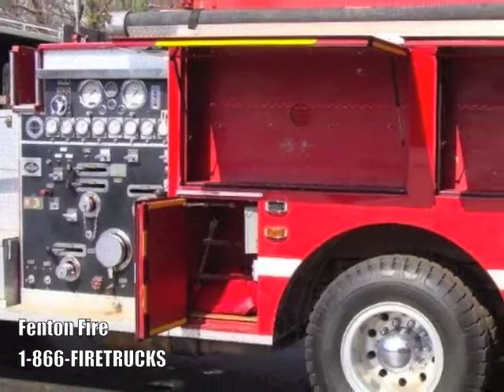1972/88 Custom Spartan Maxim 1000/1000 (E1911)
Description
• The fire pump is fully PUMP CERTIFIED

General Specs
• Engine: Detroit 8V71 Diesel
• Transmission: Allison Automatic
• Tires: 10.00R20 Radial 80%
• Brakes: Air
• Color: Red & White
• Ladders: 24' Ext., 14' Roof
• Compartments: High side
• Total New Fire Body & Tank Refurbished 1988
• 4 Person Canopy Cab
• Extended front bumper w/storage
• Front suction "5"
• Emergency lights & siren (Q2B)
• Air horns
• New Alcoa aluminum wheels
• (1)2 ½ cross lay panel
• Aluminum hose bed decking
• Shoreline air
• Good Condition

Pump
• Pump: 1,000 GPM Hale
• Tank: 1,000 Gallon
• Hose reel & red line (enclosed rear)
• Suction Hose: (2) 5"x10'
• Suctions: (2) 5" panels
• Discharges: (3) 2 ½" panels (2) 2 ½" rear
• Pump controls: Side Mount
• Deluge Gun w/nozzle

Electrical
• Onan generator
• (2) 500 Watt adjustable, extendable scene lights

Dimensions
• GVW: 38,800
• Length: 28'10"
• Height: 9'6"
• Miles: 32,275 (3,177 hrs)